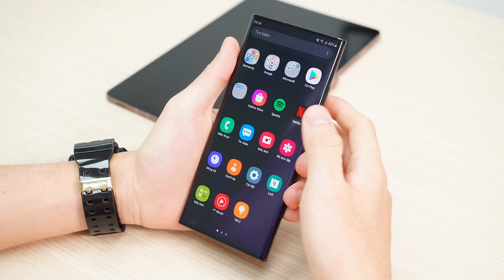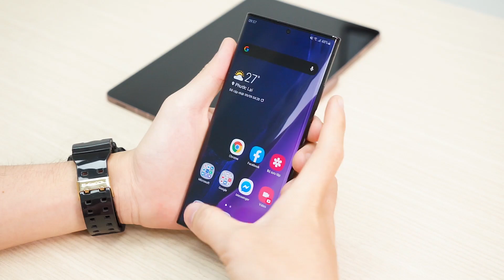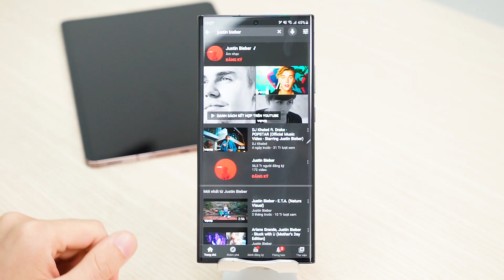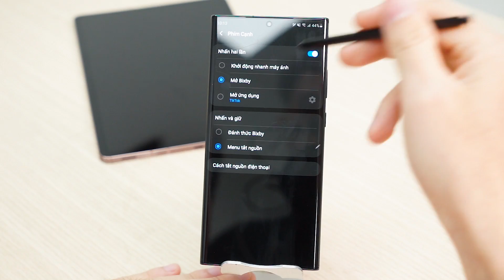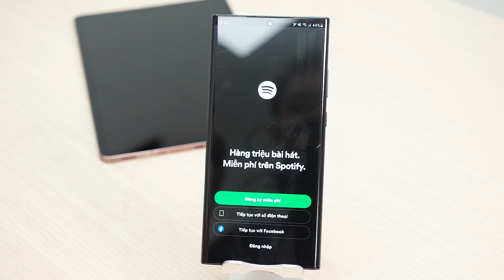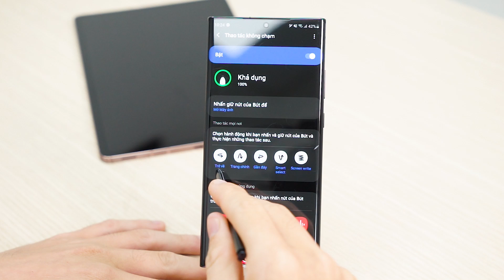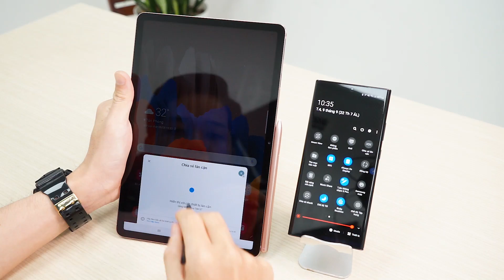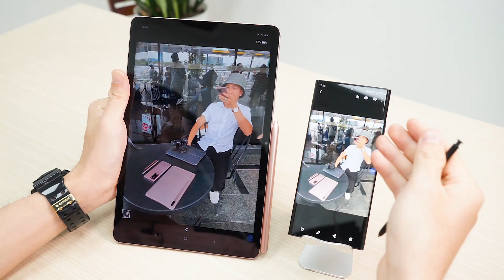Những mẹo dùng Samsung Galaxy Note 20 nhất định phải biết!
Với một chiếc điện thoại mới sẽ có rất nhiều những điều mà bạn chưa khám phá ra. Hi vọng là qua video này sẽ giúp mọi người khám phá ra nhiều tính năng hay ho của chiếc samsung Galaxy Note 20, Note 20 Ultra và Note 20 Ultra 5G nhé!

00:49 ẩn phím điều hướng
01:30 chụp màn hình
02:00 bộ nhớ tạm
02:44 bật phụ đề trực tiếp
03:20 tạo ảnh gift
04:00 tính năng phím cạnh
05:10 màn hình alway on display
05:50 thao tác không chạm spen
07:00 dùng Spen làm kính lúp
07:23 chuyển chữ viết tay thành văn bản
08:00 chia sẻ lân cận

- Công nghệ
- Điện thoại
- Đánh giá điện thoại
- Máy tính
- Laptop